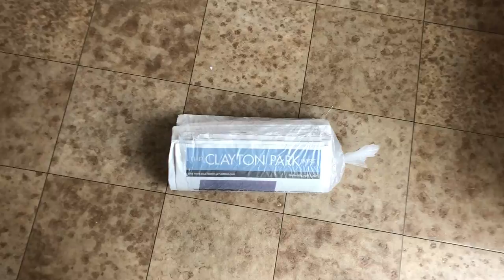Saltwire Flyer Delivery: What's with the bag that's tied closed on one end but open on the other?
Every Wednesday we find the bag of advertising flyers at the end of our driveway. When I go to pick it up at the tied end, in the majority of cases, the bag slips off and the flyers remain on the ground. This wouldn't really bother me, except in cases when it's been raining and the flyers are now a solid log of wetness. I don't understand.